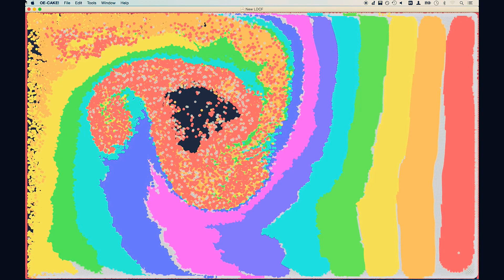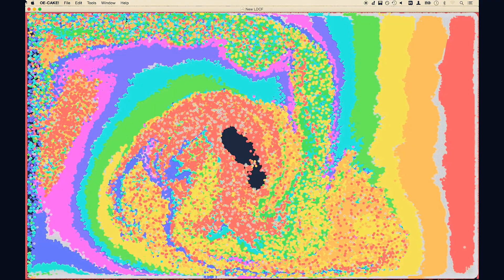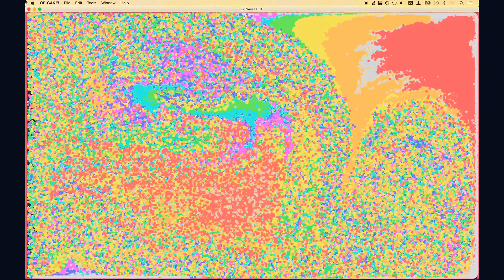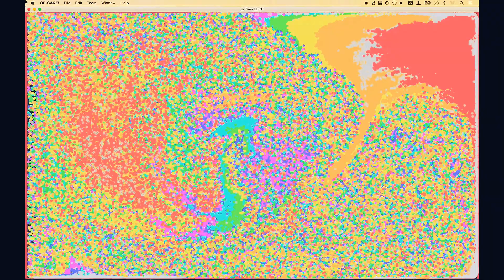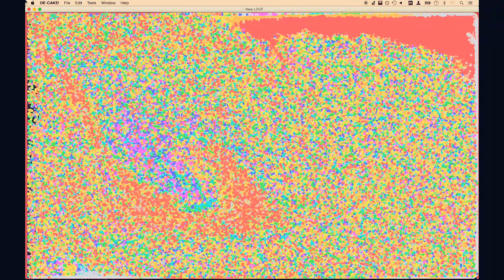New LDCF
Super enhanced water flow! The sad part is that these settings seem to break default Rigid physics, but that's ok because there is little need for this level of detail in real-time for an interactive game. These settings are also useful for some other fluid-based things, for example the Von Karman vortex street in the thumbnail.

Basically, I set `repulsionCoefficient `to 0 and `staticPressure` to 1, and tweaked the `staticPressure` variables to create this. The bucket tool filled the area and `standardDistance` affects the overall density. Better results are had by surrounding the canvas with a boundary of Light+ Wall (because the flow is Light+Gas, so the wall doesn't interact with the gas on the opposite side to the lid) and having the lid of the cavity be Dense + Wall. Crank Gravity all the way to the max because the water just needs to be fired out at `maxSpeed`, no need for reasonable values. Speaking of which, a higher `maxSpeed` strongly changes the flow patterns, from curly and wavey at low speed to speedy and wispy at high speed. `dampingCoefficient=0` allows slightly more accurate high-velocity, low-pressure areas, because the delicate pattern of splatter  and splash isn't damped. A slight negative `resistanceCoefficient` helps keep particles flowing a little more than they should, by helping resist the fluid's internal friction. However it made that strange pattern of cavitation a little worse than it otherwise would have been.

I didn't bother recording all the way to equilibrium this time, the beginning is the interesting part and I don't have hours and hours at a time to watch water swirl around.